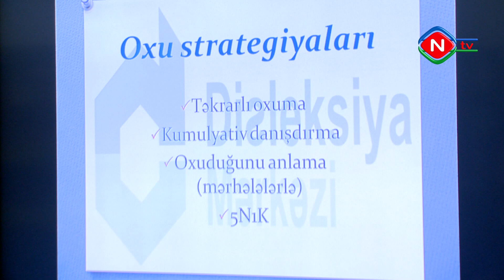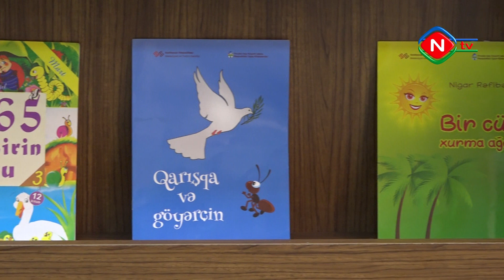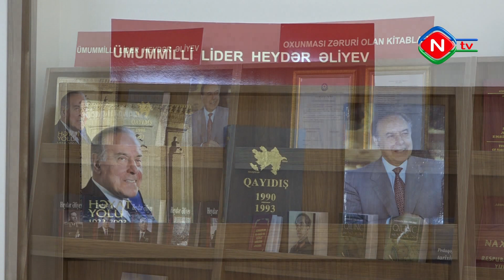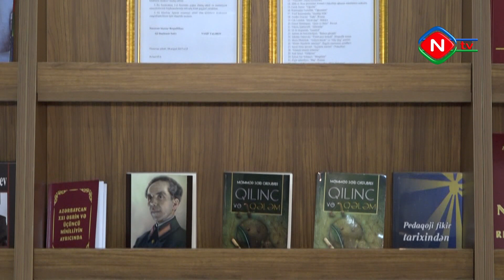Birlikdə öyrənək - 17.12.2022